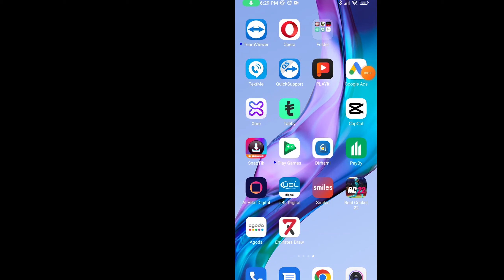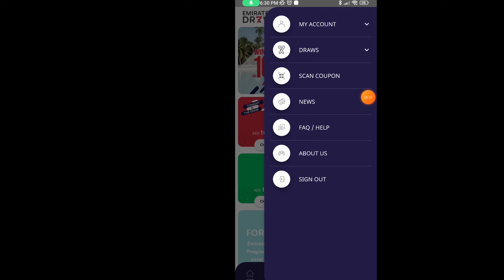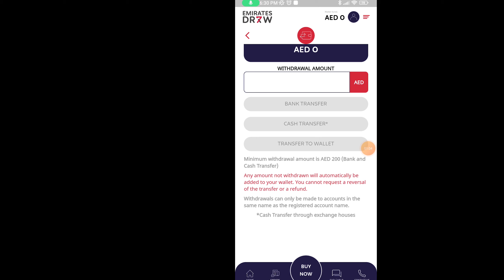How To Withdrawal Money From Emirates Draw In UAE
Ask Your Questions here: Instagram ➤ _________________________________________________________________ Assalam O Alikum! In this Video I Am Gonna Tell You